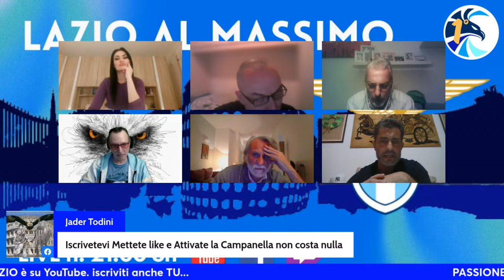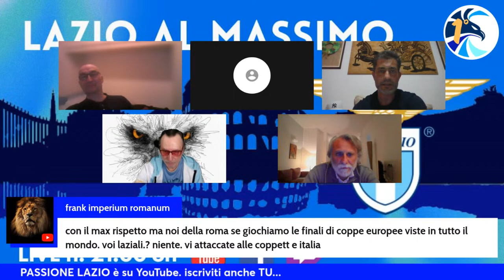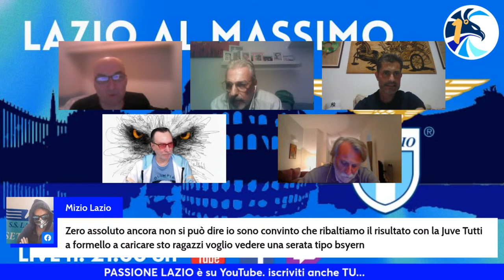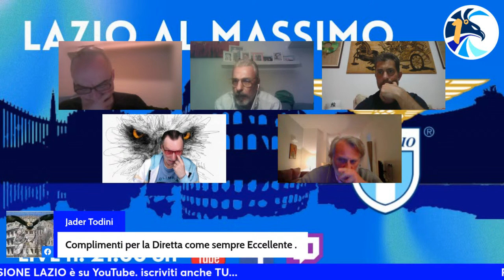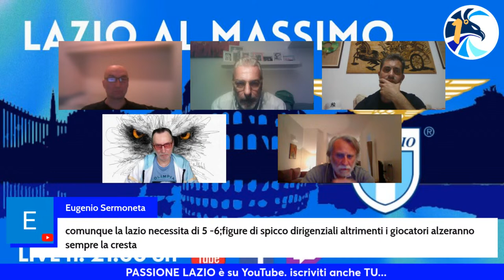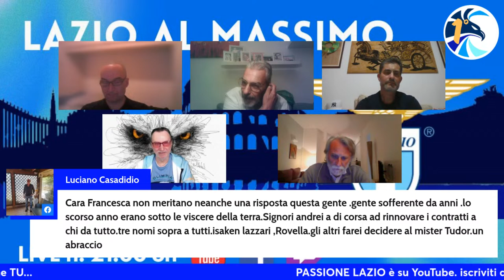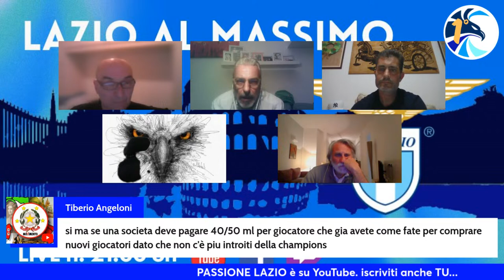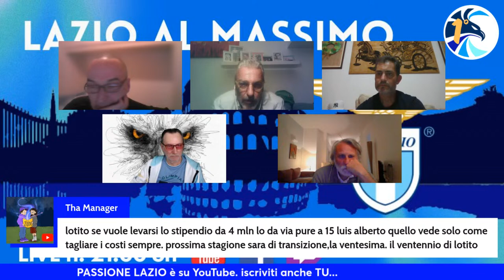LAZIO AL MASSIMO - QUALE FUTURO PER LA LAZIO? - 08/04/2024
Per la Lazio, uscita sconfitta dal derby, è tempo di primi bilanci. La reazione della squadra, alle ultime vicende in panchina, non sembra sia riuscita.
La classifica parla chiaro, raggiungere la Champions League è pura utopia. Quale il futuro della squadra e quale quello dei calciatori?
PASSIONE LAZIO il Canale YouTube del Libero Tifoso della Lazio.
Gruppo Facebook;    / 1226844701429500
Pagina Facebook:   / passionelaziotv